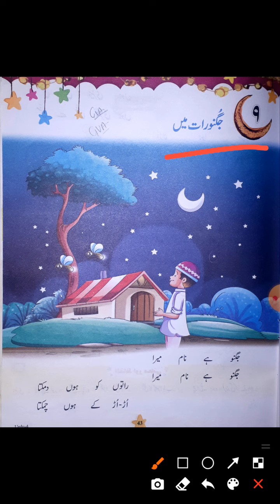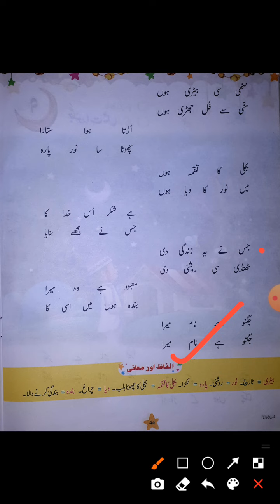Urdu | STD. 7th | Ch- 9 W/M | By Fatma Wahdat